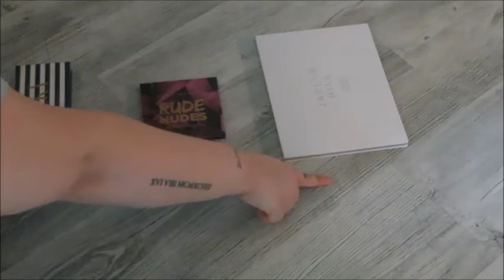Fluffy velger sminkeproduktene mine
Utstyr :
Kamera: canon powershot sx730 HS
Redigering: Windows Movie maker
Studiolys: vidaxl